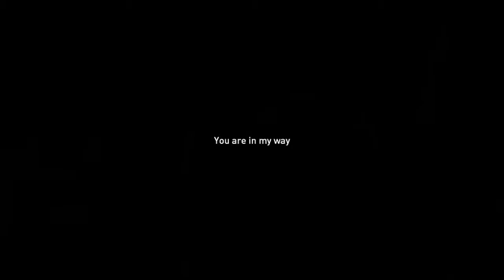Syndicate Прохождение Part 5